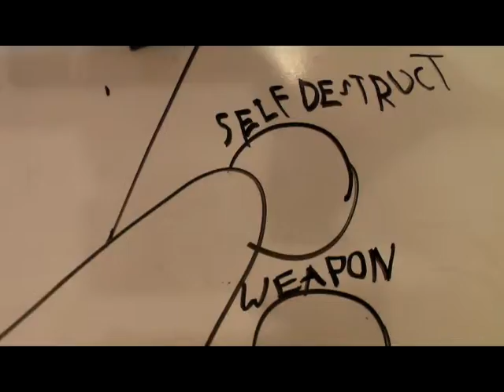Joe The Rocket Water Bear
You never see him on the ground
because he's always in the air
It's Joe, it's Joe, it's Joe, it's Joe
It's Joe the Rocket Water Bear